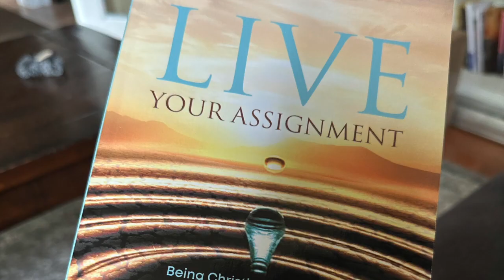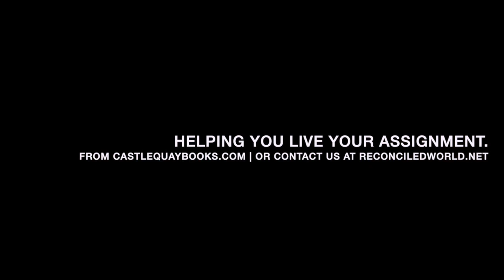Helping You "Live Your Assignment", by Phil Wagler, from Castle Quay Books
Phil Wagler (PRN Global Team Director) and Joel Zantingh (PRN Canadian Coordinator) share how "Live Your Assignment" can help inspire you to live as an ambassador of reconciliation, in Jesus' name.

Or Amazon.ca

The PRN exists in Canada and globally, because of the faithfulness and generosity of so many people's time, talents, prayer and finances. Please consider supporting our Global work or our Canadian work